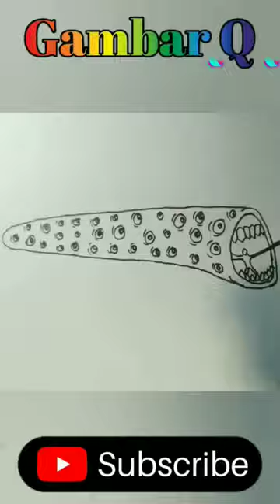Train Eater Attacking - Shading